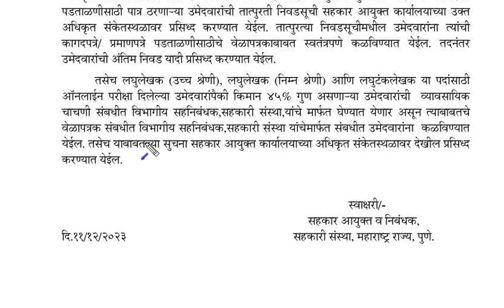सहकार विभाग निकाल अपडेट